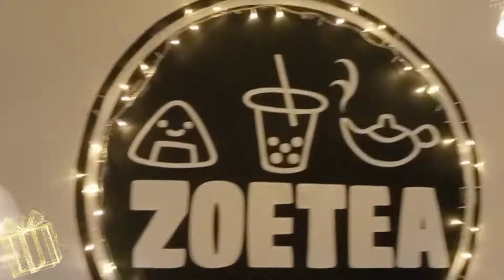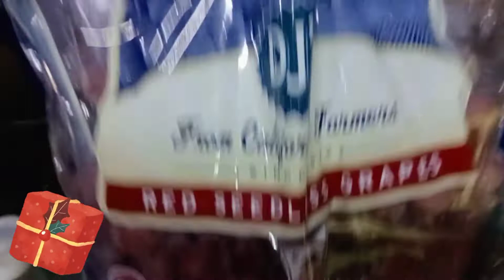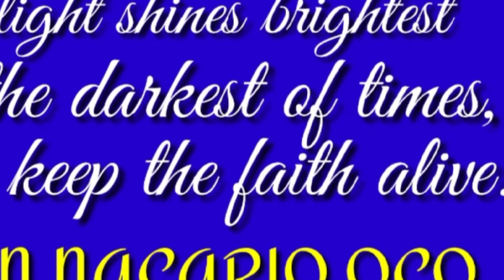Light of CHRISTmas by Don Nacario Oco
i walked around our community here in our barangay of Batobalani, Paracale Camarines Norte.

seen here are selected houses i visited just near my place to showcase LIGHTS that eventually leads to the ultimate LIGHT of CHRISTmas and that is JESUS CHRIST.

I intentionally took vid  at night to highlight that in the darkest of times, LIGHT can shines brightest and so our Saviour.  keep the faith alive everyone.

We are in the safest arm of God.

Why is Christmas celebrated by the way?

CHRISTmas is celebrated to rememberthe birth of JESUS CHRIST, who Christians (including i) believe is the Son of God. The word  CHRISTmas comes from the Mass of CHRIST or JESUS. A Mass service (which is sometimes called Communion or Eucharest) is where we Christians remember that JESUS died for us and then came back to life.

The TRUE  message of Christmas is that,

- to give up one's veryself - to think only of others - how to bring the greatest happiness to others - that is the true meaning of Christmas.

Thus, the verse John 3:16 is all about.

MERRY CHRISTMAS and a Safe and Blessed New Year everyone!

Welcoming 2021 with an overflowing gratitude from the heart.

GOD Bless

don nacario oco